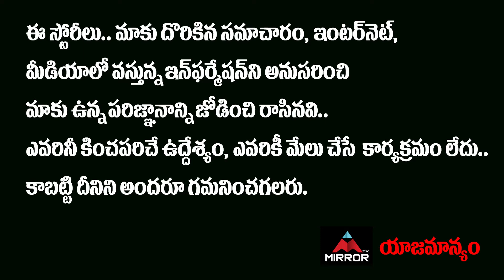విష్ణుకి బాలయ్య భరోసా | MAA Elections 2021 | Manchu Vishnu VS Prakash Raj | Mirror TV Tollywood